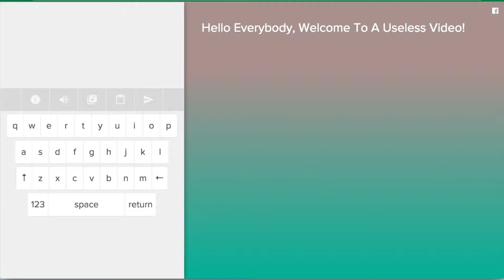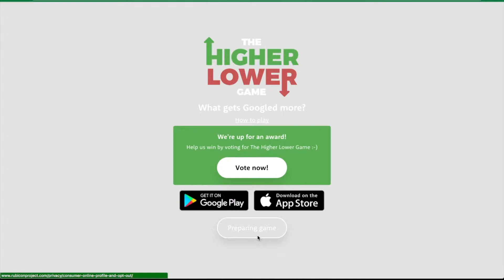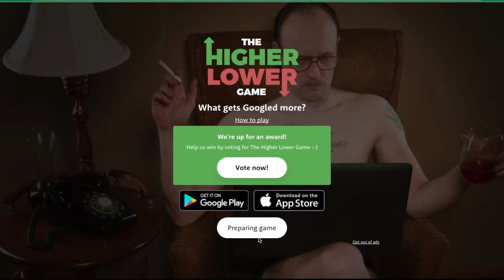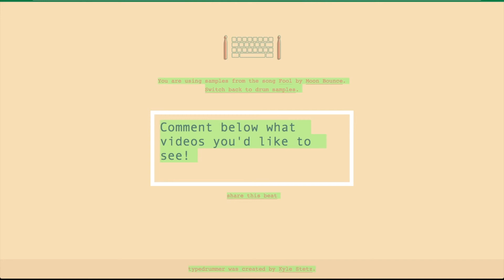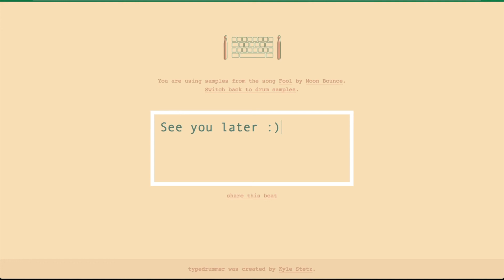Random Websites (Useless web) - Typatone, Higher Lower and MORE!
CREDITS
Recorded using: QuickTime